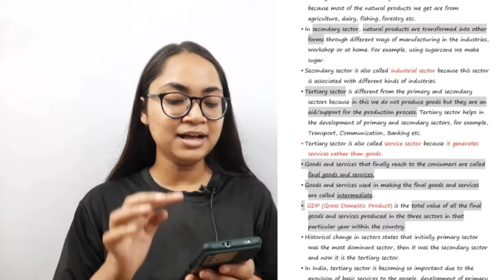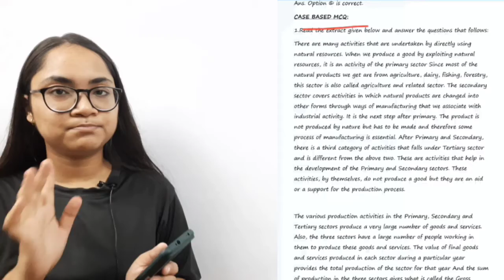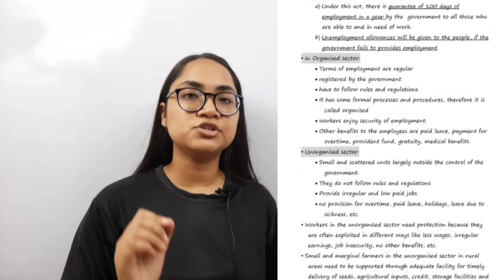Ch-2 Sectors of Indian Economy|| Class-10 Economics || Social Science Class 10 CBSE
Ch-2 Sectors of the Indian Economy (Economics), Class-10 NOTES+MCQ's 🔥

Ch-1 Development (Economics), Class-10th NOTES & MCQ's